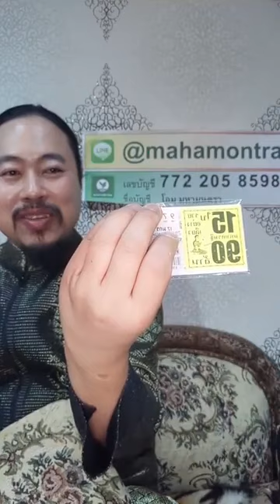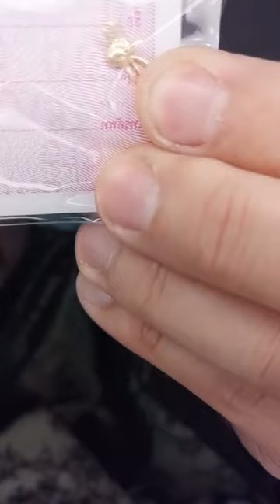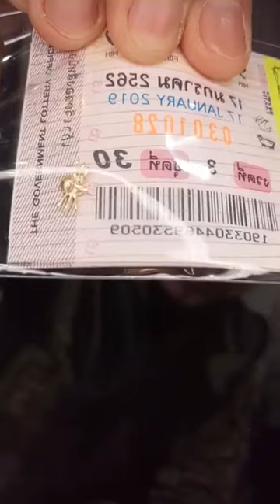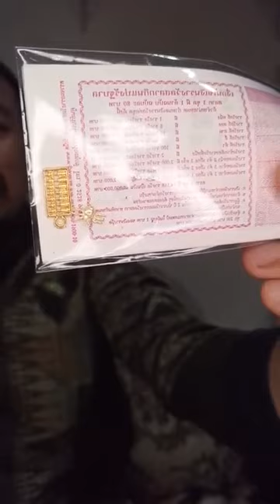แมงมุมดักทรัพย์มหามนตรา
อาวุธลับหลุมพรางแห่งมหาโภคทรัพย์ ใช้พกติดตัวหรือเสริมความร่ำรวยให้วางแมงมุมดักทรัพย์ไว้กับสินค้าหรือที่เก็บเงิน เพื่อนำให้ผู้คนมาอุดหนุนสินค้า ให้มาจับจ่ายใช้สอยตลอดเวลา
เคล็ดลับสำคัญ สำหรับเสี่ยงโชค ให้วางไว้กับ หวย ล็อคเตอรี่เพื่อกระตุ้นโชคทรัพย์สมบัติ และดักลูกค้า ดักทรัพย์และรายได้ให้เข้ามาหาผู้ครอบครอง

บูชา 499 บาท ส่งฟรี EMS

สามารถชำระค่าบูชาวัตถุมงคลผ่านทาง เซเว่นอีเลฟเว่น, เคาร์เตอร์เซอร์วิส, บัตรเครดิต คลิกที่นี่